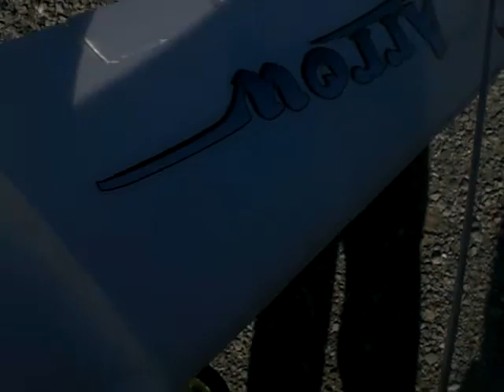Arrow&SloMoWatt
SloMoWatt #1 then Arrow then SloMoWatt#2